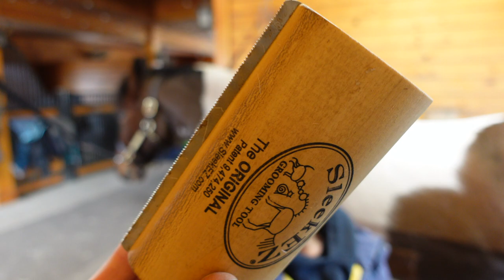March Came & Went... Another Barn Vlog • Catching up during my Daily Activities | EQUESTRIAN VLOG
Walking & talking around the farm. I apologize I got a little behind and now it seems like March was here and gone. Anyways I am going to spend the next couple vlogs trying to catch you all up while I am doing my usual daily barn activities before we jump into April!!

ABOUT ME •
Hi I'm Emily, I manage a private eventing based horse farm in the US! Here's some of my day-to-day equestrian life, including barn vlogs, grooming tips, all about my horse Doppler, Area 1 events/competitions, GoPro cross country helmet cams, and more!

​adayinthelife​ #​groomtackride​ ​​​​eventing​​​​​​​​ grooming ​​​​​​equestrianlife​​​​ farmlife​​ barnlife​​​​ horsegirl​​​​